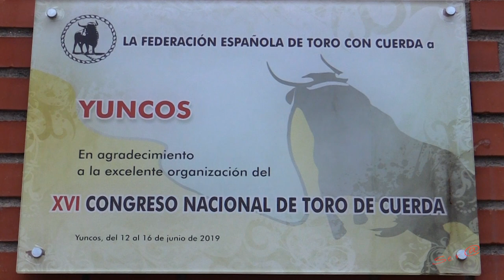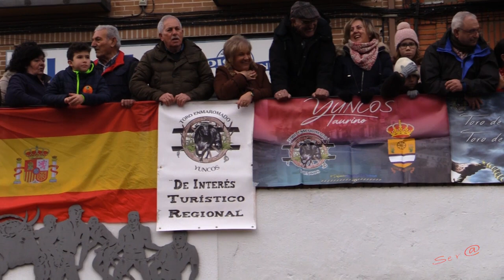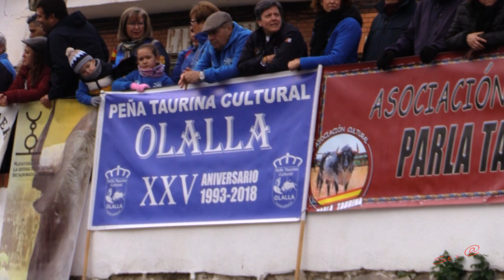✅2022 YUNCOS 01 ◾ Tres Toros de Cajón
2022 YUNCOS 01◾ Tres Toros de Cajón